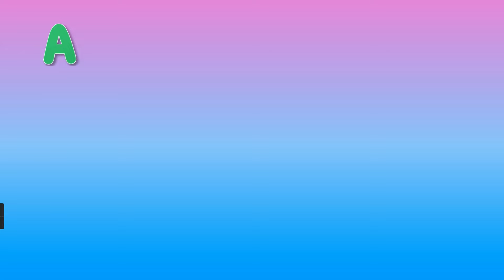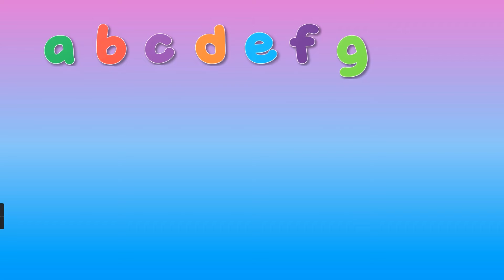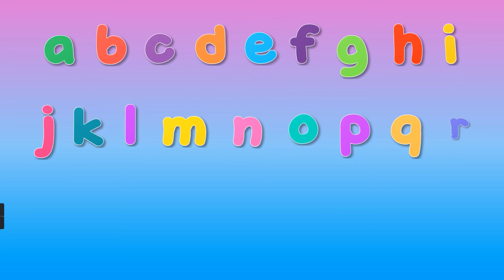ABC Song | kids Phonics Songs | Alphabet Phonics Sounds for Toddlers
ABC Phonics Song | ABC Phonics Song for Toddlers | Phonics Sounds for Alphabet

phonics songs
learn alphabet
abc song
Abc kids song
abc songs
abc phonics song by
phonics song for kindergarten
Learn ABC
learn the alphabet
learn abc
learn phonics
abcd songs
abc kidscl